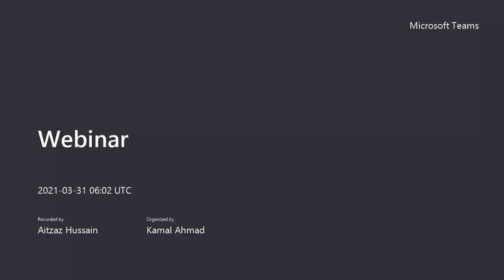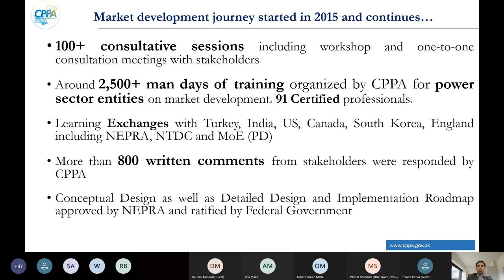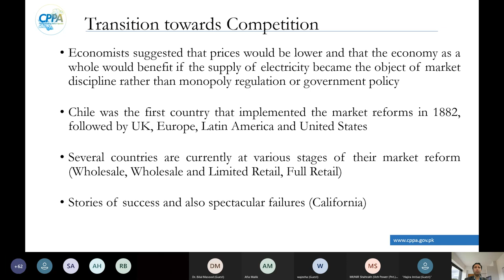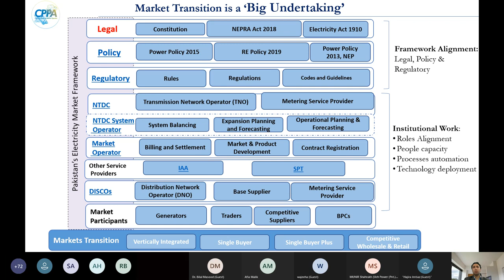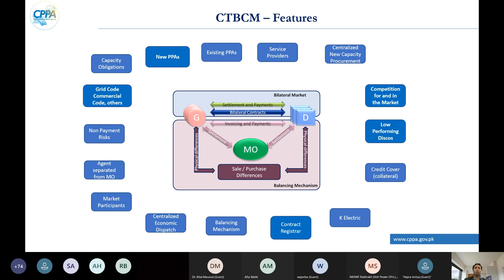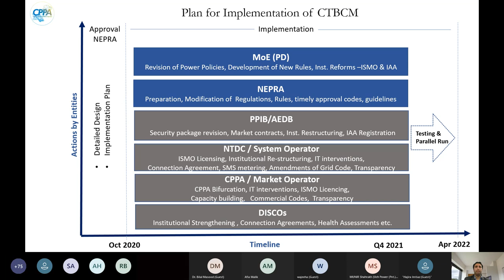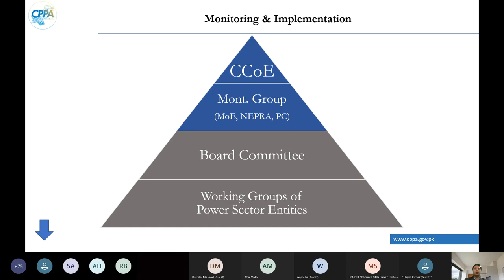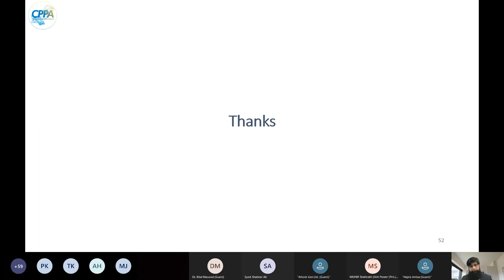Introduction To Competitive Trading Bilateral Contract Market (CTBCM) In Pakistan (31-03-2021)